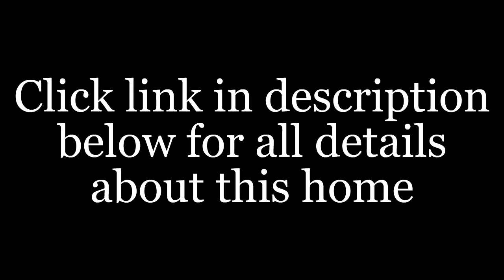Vero Beach Vero Palm Estates House For Sale | McCormick Home Sales LLC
Is it important for you to get the right details about Vero Palm Estates Vero Beach FL?

Do you want to get info about Best Vero Beach Mobile Homes For Sale?

If you are looking to find the best Vero Beach FL Mobile Home Sales - you are off to a good start...

When searching for the best expert info about Mobile Home Sales - Vero Beach - you will find plenty of tips and useful information here.

You are probably trying to find more details and useful info about:

- Top Vero Beach Vero Palm Estates House

- Vero Palm Estates Vero Beach FL

- Best Vero Beach Mobile Homes For Sale

Get answers to all your questions about Vero Palm Estates Vero Beach FL...

Discover everything you should know about ... Best Vero Beach Mobile Homes For Sale

Get the right expert resources for info for Top Vero Beach Vero Palm Estates House, ,   ...

When you need help finding the top expert resources for Mobile Home Sales - Vero Beach - this is your ticket...

Ready To See The Best Vero Beach Vero Palm Estates Home ? This One Is The Retirement Home Of Your Dreams..